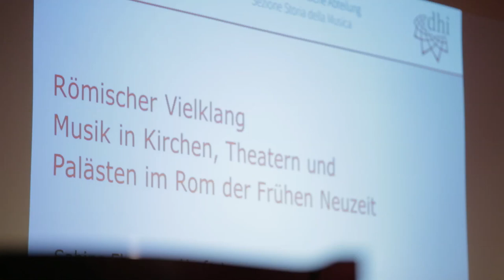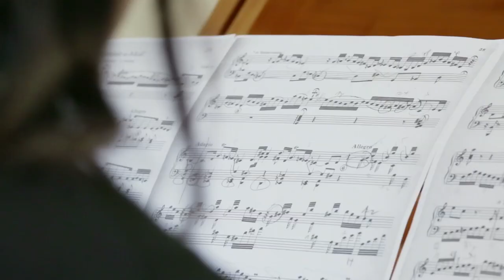Die Hochschule für Musik und Tanz Köln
Die Hochschule für Musik und Tanz Köln (HfMT) gehört zu den weltweit führenden künstlerischen Ausbildungseinrichtungen und zählt mit ihren drei Standorten in Köln, Wuppertal und Aachen zu den größten Musikhochschulen Europas.

Die HfMT Köln verfügt wie kaum eine andere Hochschule vergleichbaren Ranges in Europa über ein breitgefächertes Studienangebot. Ausdifferenzierte Bachelor- bzw. Masterstudiengänge werden angeboten